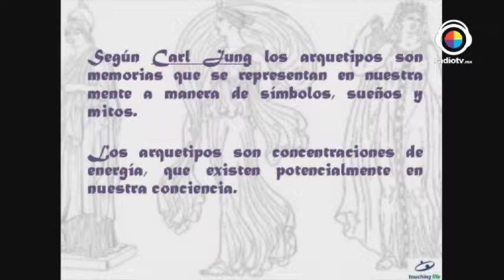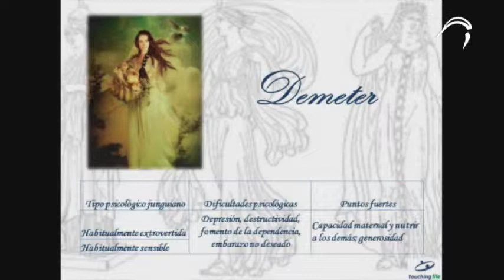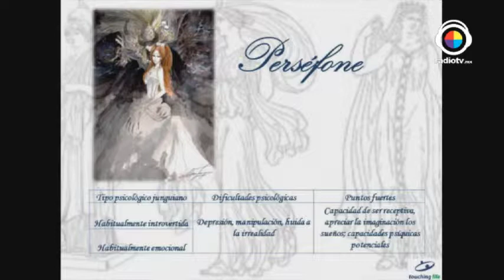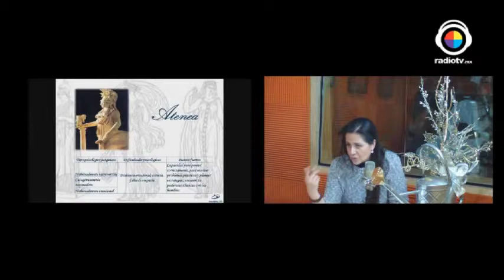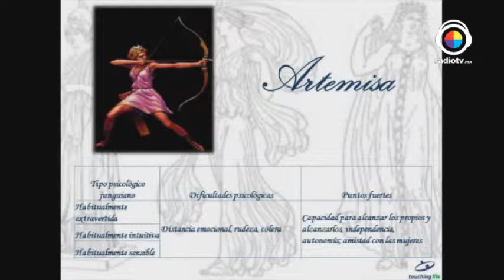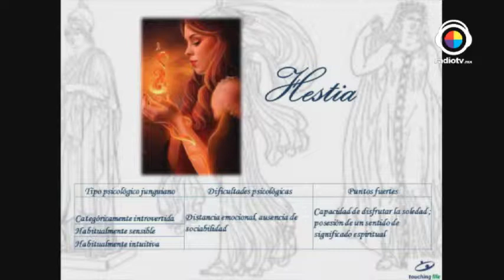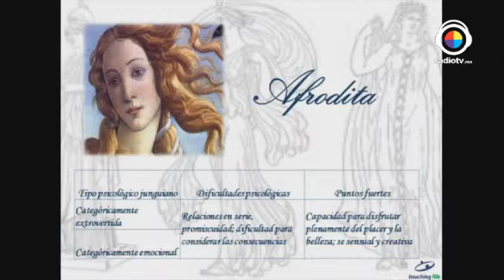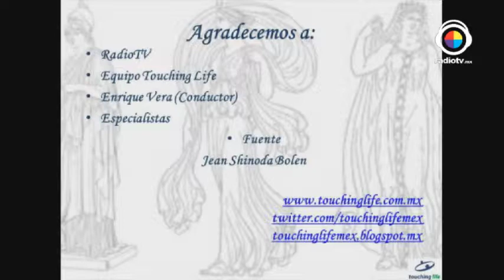TOUCHING LIFE 11/12/14